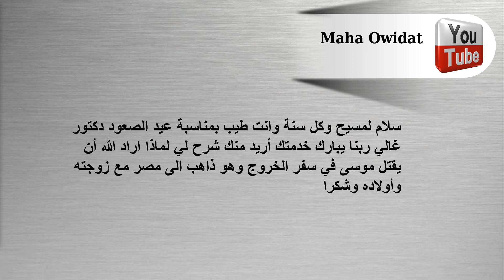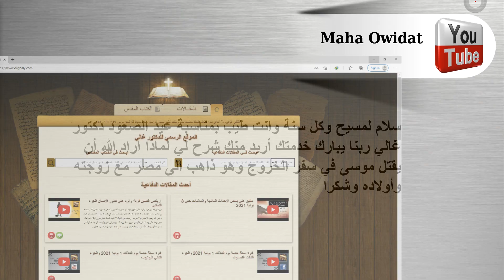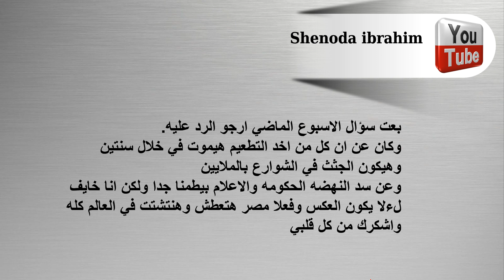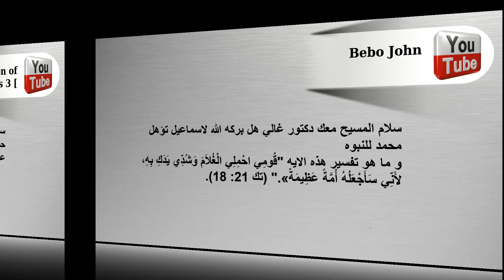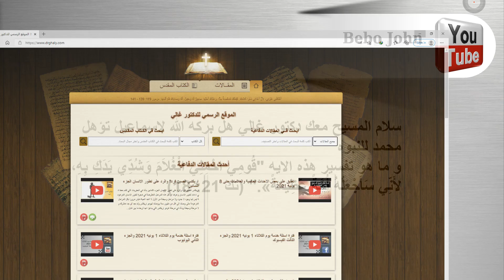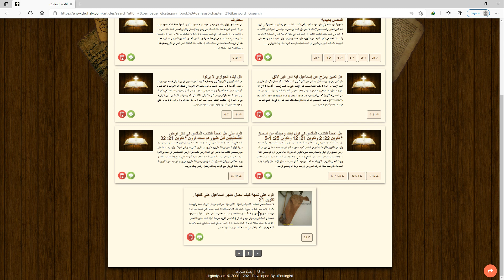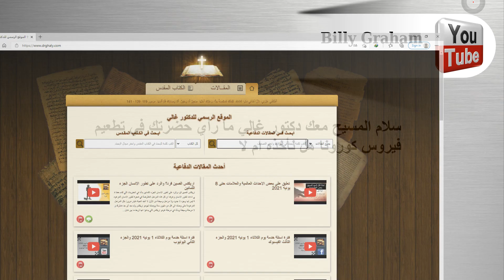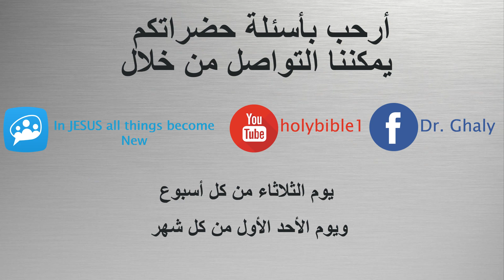فترة اسئلة خدمة يوم الثلاثاء 15 يونبه 2021 والجزء الاول اليوتيوب